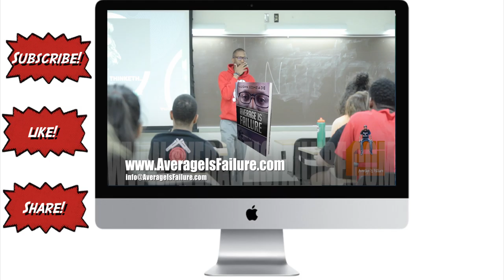You Get What You Plant!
Facebook.com/TheCoachVaughn